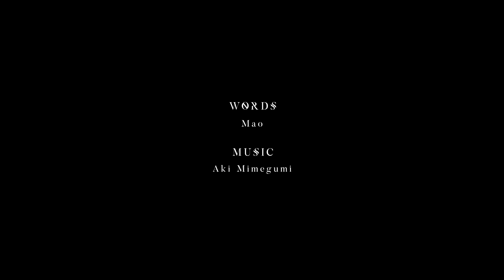【MV】甘噛み/葛葉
おすそ分けです。

▼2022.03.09 メジャー1st Mini Album『Sweet Bite』Release!

▼ 作詞 / マオ様(シド)
▼ 作曲・編曲 / 御恵明希様(シド)

乾いた私を潤した
そのくちびる　甘い蜜
枯れそうな頃を　見計らい
次の蜜で　また誘うの？

私の全てを　見透かしたような　くちづけ

離れないでね　離さないでちょうだい
言うことなら　何でも聞くからね
あなたの中　違和感でもいいから
甘噛みで　残す　私を

あなたの余韻が　消える頃
眠れない夜　見つめてる
どうしてそんなに　優しいの
次の人も　そう包むの？

たまにでいいから　私だけに　冷たくして

今日の誘い　今日してくるような
あなたでも　嫌いになれないの
これ以上を　求めること　しないから
繋がっていて

スポンサー登録とは！ → 月額$4.99(約490円)を支払うことで
　　　　　　　　　　　  チャンネルのスポンサーになり
　　　　　　　　　　　  様々な特典を受け取ることができます！

　○ 名前の横にチャンネルのオリジナルバッチが表示される
　○ オリジナルスタンプ(絵文字)が使えるようになる
　○ 低速モードの影響を受けない

　配信や動画以外での葛葉様の様子を

〇 Official HP .

　詳しいプロフィールなどを掲載

〒107-0052
東京都港区赤坂9-7-2
ミッドタウン・イースト11F

お預かりできない物もあるので上記URLの
「Q.プレゼントはどのように渡せばいいですか？」をご一読お願いします。